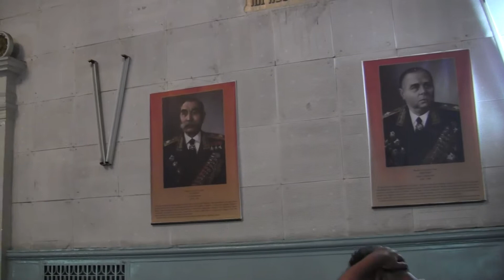Лариса Протасова Под небом Качи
17 августа 2019 г.
Кача, дом офицеров.
Прослушивание участников конкурса авторской песни.